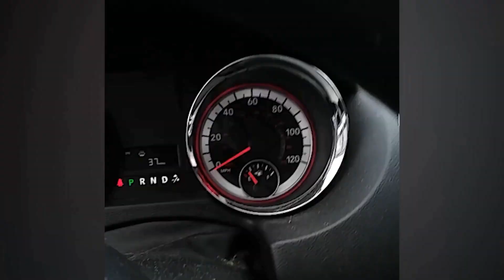Funny Home Videos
Welcome to the Funny Home Videos YouTube channel!

I collect funny viral videos. Here you will find funny videos, fails, viral videos, pranks, funny animal videos, funny kids videos, classic videos as well as the best compilations and music montages of some of the funniest videos you will ever see. Browse through my various sections to find some of the best viral and funny videos.

Song: NIVIRO - The Floor Is Lava [NCS Edition]